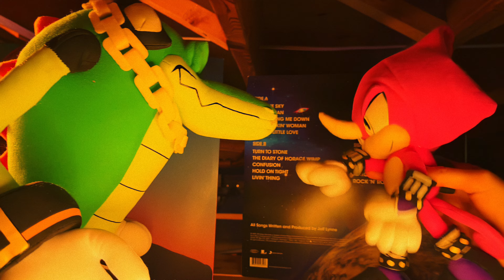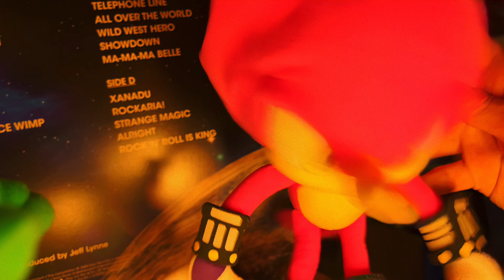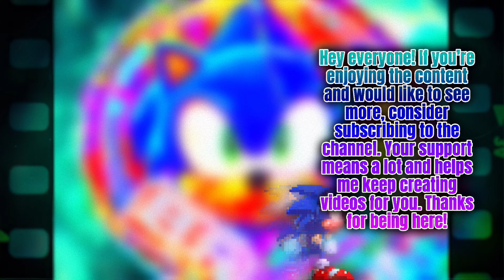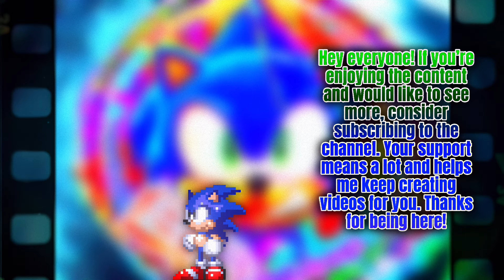Sonic Plush Adventures: Lazarus - (Episode 2: The Portal)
Sonic, Tails and Espio head into a portal that materialized in the nearby forest. When the portal was first discovered by Espio, Charmy’s voice was heard and that spiked Espio’s interest and drive to venture into the portal.
Welcome to The Blue Roundabout YouTube channel! Here, you’ll find a delightful array of plush videos featuring beloved characters from the Sonic the Hedgehog franchise. The Blue Roundabout is akin to channels such as Brobius, SuperSonicBlake, Exhalo and Sonic And Friends. Our primary goal is to explore various genres and styles within the plush video format, bringing you unique and entertaining content.

Thank you for visiting, and I sincerely hope you enjoy both the channel and our videos!